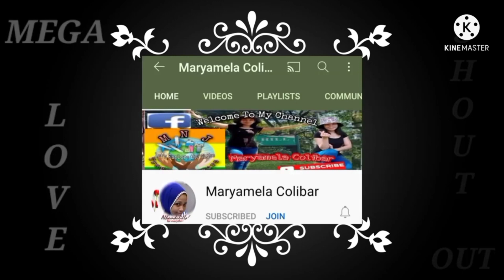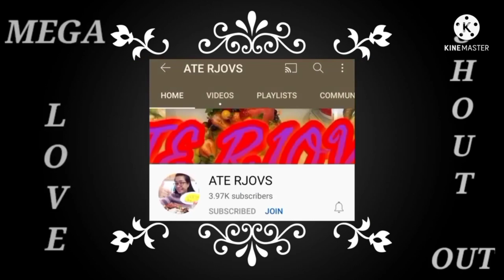ANG AKING BIKO|MARIEL'S DAYLIFE|BUHAY PROBINSYA| KAKANIN|MERYENDANG PINOY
BIKO IS ONE OF MY FAVOURITE SNACKS,IS A SWEET RICE CAKE ITS MADE OF COCONUT MILK, BROWN SUGAR, GINGER, AND GLUTINOUS RICE. THEY ARE ALSO SOMETIMES PACKAGED AND SOLD AS SUMAN AND USUALLY TOPPED WITH LATIK. IT IS A TYPE OF KALAMAY DISH AND IS PREPARED SIMILARLY EXCEPT THE RICE GRAINS ARE NOT GROUND INTO A PASTE.

HOW TO MAKE BIKO
SIMPLENG BIKO SA PROBINSYA

INGREDIENTS:

GLUTINOUS RICE
BROWN SUGAR OR MASCUVADO
FLAVORING(OPTIONAL)
COCONUT MILK

INSTRUCTIONS:

1.)IN A POT ADD THE GLUTINOUS RICE AND STEAMED FOR 15 MINUTES.
2.) IN ANOTHER PAN ADD THE COCONUT MILK IN A LOW HEAT STIR CONSTANTLY.
3.)WHEN IT BOILED ADD THE SUGAR MIX UNTIL IT DISSOLVES AND ADD THE STEAM GLUTINOUS RICE MIX IT WELL. THEN PUT IN A CLEAN TAB OR A TRAY.
4.) BEST SERVE WITH TEA.

BUHAY PROBINSYA